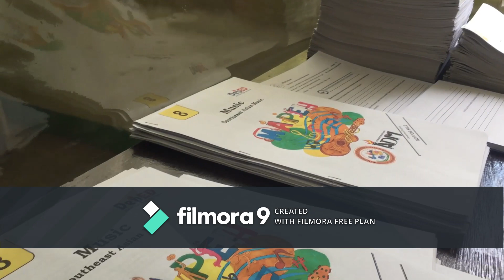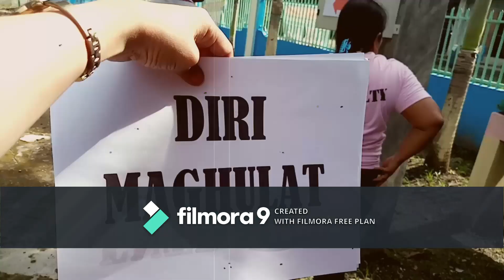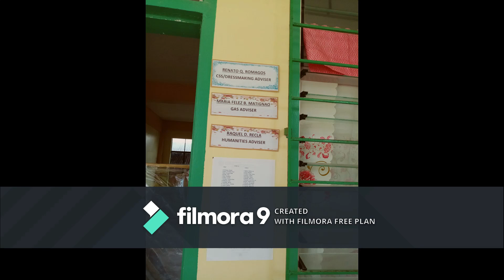DRYRUN 2020- Balangonan NHS